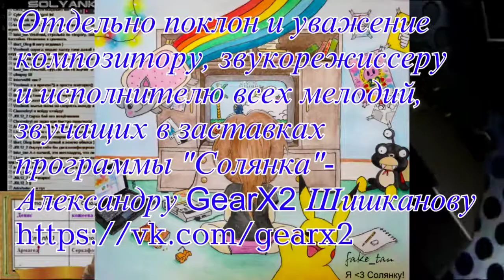Выпуск 193 (остальные многоигровки и Vegas3)_part8END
Игра: Выпуск 193 (ухххх)
Начало: December 10, 2017 at 06:00PM
Окончание: December 10, 2017 at 09:30PM
Описание: Так, все работает. Проверяем смотрим и играем, посмотрим оставшиеся многоигровки и поиграем в разные игры на большую компанию.

Смотреть можно всем, просто пройдя по ссылке а вот, чтобы поиграть - открываем ftp://солянко.рф/LIVE/ (ссылку копируйте ПОЛНОСТЬЮ, вместе с FTP). качаем игры, дальше изучаем Mednaffen

Всем приятной игры и настроения!